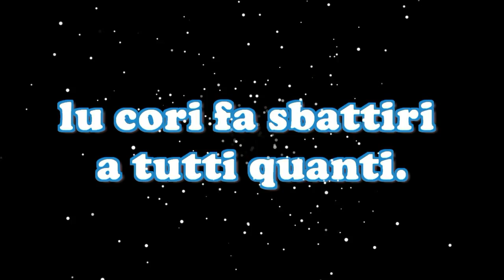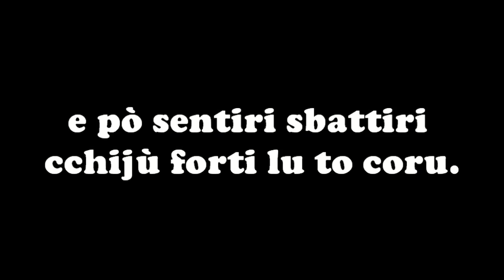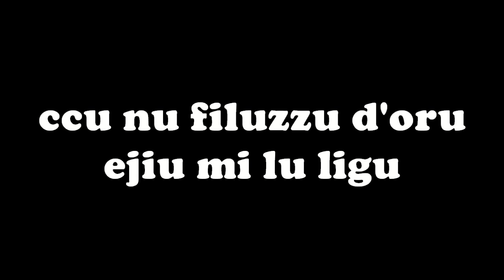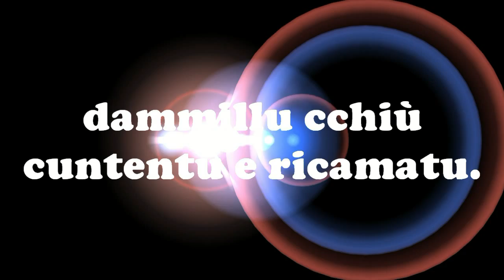Astiokena - A Palumba - video testo.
Canzone in dialetto Calabrese, testo Filippo Scalzi musica Fortunato Stillitano , canta Valentina Carvelli, arrangiamenti Astiokena.